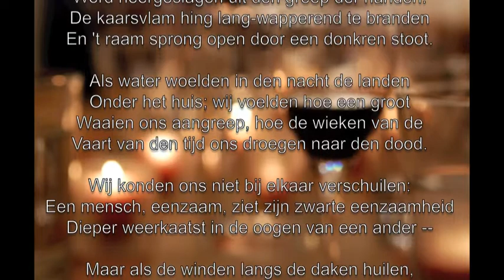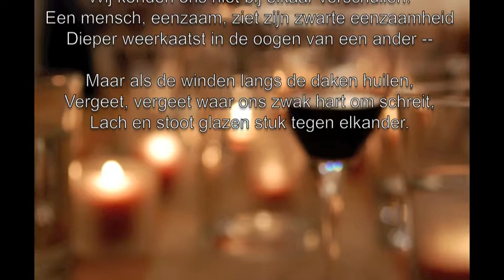Martinus Nijhoff - gedicht - Het souper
Bespreking gedicht:

Gedicht: Martinus Nijhoff, Vormen, 1924
Voordracht: Rozemarijn van Leeuwen, 2010

Martinus Nijhoff (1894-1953) debuteerde in 1916 met de dichtbundel De wandelaar. In 1924 verscheen zijn tweede bundel, Vormen.

In deze bundel staat het hier voorgedragen gedicht Het souper (geschreven in 1918). Het gedicht is een sonnet met een vast rijmschema met slechts vijf rijmwoorden. Het sonnet is een klassieke vorm, maar door het gebruik van spreektaal, onderwerp en inhoud, worden Nijhoffs gedichten gerekend tot het vroege modernisme.

Het gedicht laat zien dat er onder een schijnbaar plezierige situatie, iets heel anders schuil kan gaan. De titel, Het souper, lijkt te verwijzen naar een etentje, een gezellig samenzijn. Al snel zijn er echter tekenen die wijzen op onbehagen: het raam springt open, de grond onder het huis lijkt beweeglijk als water, wijn en brood (wat als beeld naar het christelijk geloof kan verwijzen) lijkt uit de handen te worden weggeslagen. Onder het oppervlak schuilt eenzaamheid en het besef dat men sterfelijk is, en dat de dood snel naderbij komt.

Aan het slot van het gedicht keert Nijhoff weer terug naar het beginbeeld, van het samenzijn tijdens een souper: er zit niets anders op dan alles wat onder het oppervlak speelt, te vergeten; je kunt je niet verzetten tegen de vaart van de tijd en ook het geloof biedt geen uitkomst, is hen uit handen geslagen. Er zit niets anders op dan te lachen en te klinken - maar de glazen stoten daarbij stuk.

Het thema dat onder het oppervlak van een situatie iets heel anders schuil kan gaan, komt in meer gedichten van Nijhoff terug.

Bespreking gedicht: Rozemarijn van Leeuwen (november 2010).
Voordracht: Rozemarijn van Leeuwen (november 2010).
Gebruikte programma opname: Audacity.
Gebruikte programma filmpje: iMovie (Apple).